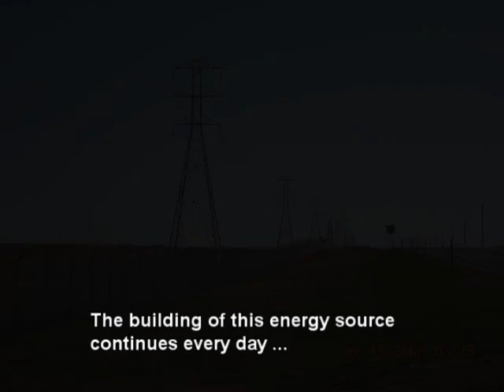Turning Pollution into Electricity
Former Superfund site near Denver is now capturing methane and carbon dioxide to generate enough electricity  to power 3,000 homes.